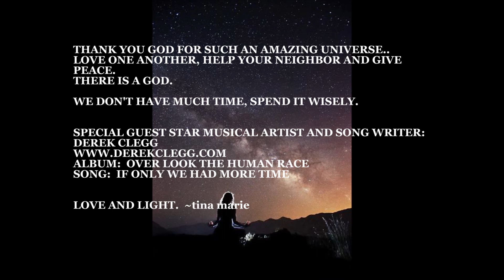DRACONID METORS SHOWER - IF ONLY WE HAD MORE TIME - SKYVIEWS (20131007)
SKYVIEWS, OCTOBER 6, 2013 (REPORT BELOW)  IF ONLY WE HAD MORE TIME

October 6, 2013: Draconid Meteors - Draco, the dragon, breathes fire the next few nights because the Draconid meteor shower should be at its best tomorrow night. The best time to look is in the evening, after the sky gets good and dark.

October 7, 2013: Moon and Venus.  Venus, the "evening star," stands just to the left of the crescent Moon as night falls this evening. Venus far outshines any other star or planet in the sky at that hour, so you can't miss it.

October 8, 2013: Moon and Companions
Venus, the "evening star," is to the lower right of the Moon in early evening, with the orange star Antares, the heart of Scorpius, about the same distance to the lower left of the Moon.

October 9, 2013: Alpha Persei Cluster
The constellation Perseus rises in the northeast at about sunset this month. Its brightest star, Alpha Persei, is a member of a large cluster. Several other stars in the cluster are visible to the unaided eye, with more showing up in binoculars.

October 10, 2013: Alderamin

Alderamin, the brightest star of Cepheus, the king, shines high in the northern sky. It stands directly above Polaris, the North Star. Alderamin is a white star, about 50 light-years from Earth.

October 11, 2013: Mars

Mars is in good view in the pre-dawn sky. It is high in the east at first light and looks like a bright orange star. The true star Regulus, the leading light of Leo, is just below it, forming a beautiful duo with the Red Planet.

October 12, 2013: Pleiades

To the eye alone, the Pleiades star cluster looks like a tiny dipper in Taurus, the bull, which rises in mid-evening. But binoculars transform the cluster into a beehive of stars. The brightest are blue and weigh about six times as much as the Sun.
COMET ISON - On Nov. 28, 2013 — Thanksgiving Day in the United States — ISON will make its closest approach to the sun, or perihelion, skimming just 730,000 miles (1.2 million km) or so above the surface.

If the icy dust ball doesn't get ripped apart by extreme solar forces, some astronomers have said it could be the "comet of the century," possibly shining brightly enough to be seen during the daytime.

"If ISON's nucleus is much bigger than 0.5 km, it will probably survive its Thanksgiving Day brush with the sun and ISON could turn into one of the most spectacular comets in many years."

Traffic Report  on 6 October '13

Five objects reported inside ten LD

There are five objects reported traveling within ten lunar distances (LD) of Earth today. Radar target 2013 SU24 is outbound from 5.19 to 5.54 LD, risk-listed intruder 2013 RZ53 from 5.84 to 6.16 LD, and 2013 TQ4 from 6.98 to 8.03 LD, while 2013 TO4 is inbound from 8.85 to 7.50 LD and 2013 SC21 from 9.50 to 8.85 LD.

Approaching our neighborhood next, radar target 2001 AV43 arrives inside ten LD on November 6th.

this video entry was submitted by ~tina marie October 6, 2013

Special Thanks for Musical Artist and Song Writer:  Derek Clegg
Song:  If only we had more time
Album:  Overlook The Human Race   -   Thank you Derek.

love and light~tina marie